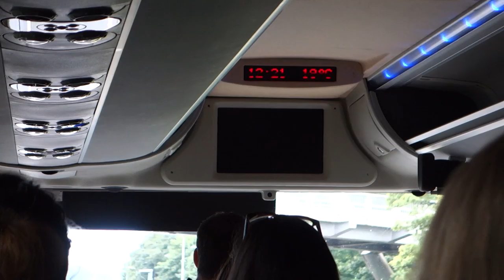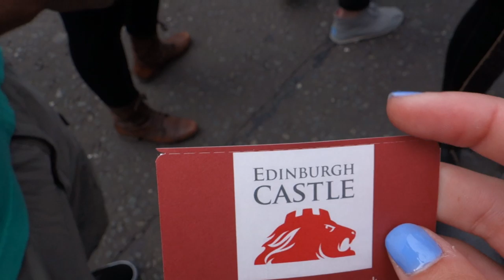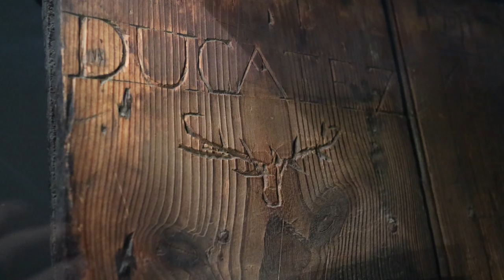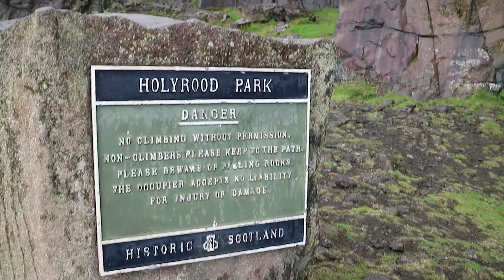Best Time in Scotland Vacation - Vlog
Our journey in Scotland!!! The first three days of our United Kingdom trip! ENJOY!!!

Songs:
"Old Friend" by Silent Partner
"Propeller" by Silent Partner
"Cloud Patterns" by Silent Partner